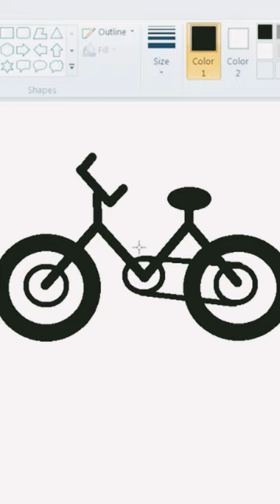how to draw cycle....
cycle drawing,how to draw cycle,ms paint, drawing in ms paint, cycle drawing in computer,shorts
ytshortsMs painting
microsoft paint
computer drawing
show to draw bicycle